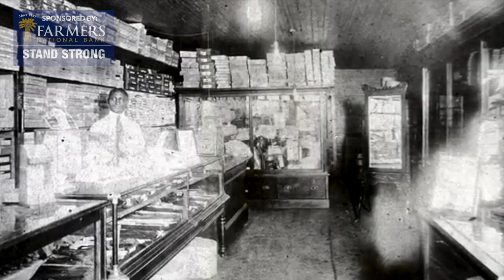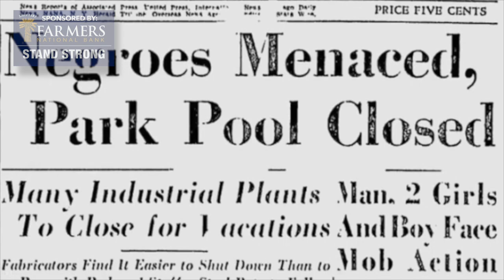Adger Discusses Black Migration to Youngstown | 3 Minutes With 6-19-20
Local Historian Stacey Adger talks about the post slavery migration to Youngstown in Mahoning Valley Historical Society's Bites and Bits series.